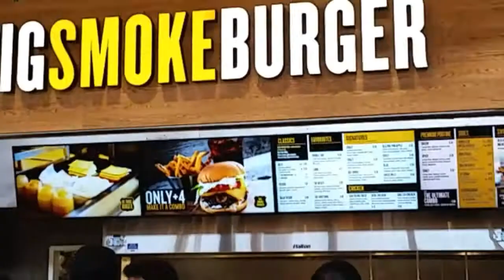Big Smoke Burger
New burger place in town